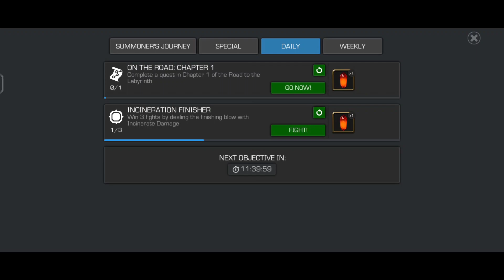Today Hulk Amazing Knockdown🔥 Avengers Fight Ironman, Karnak, Spiderman Marvel Contest Of Champions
Thor  fighter
 Jubilee fighter
 Silver Centurion fighter
 Green Goblin fighter
 Cosmic Ghost Rider fighter
 Masacre fighter
 Phoenix fighter
 red goblin fighter
super skrull fighter
apocalypse fighter
winter soldier fighter
falcon fighter
colossus fighter
dragon man fighter
super heroes
super duper hero